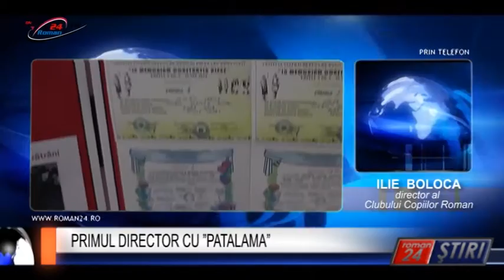PRIMUL DIRECTOR CU ”PATALAMA”